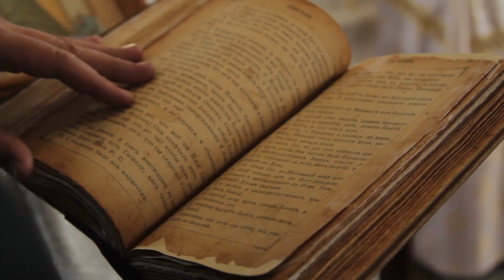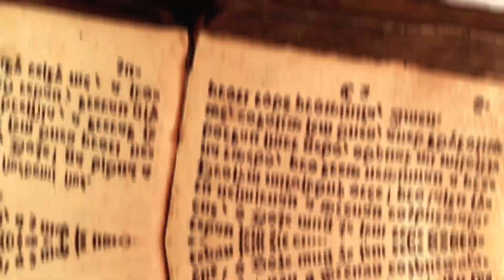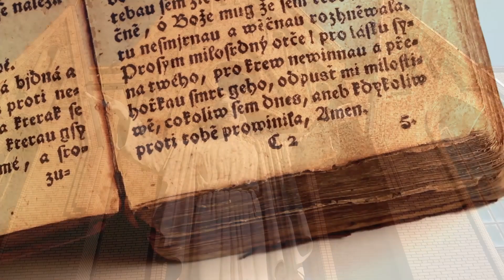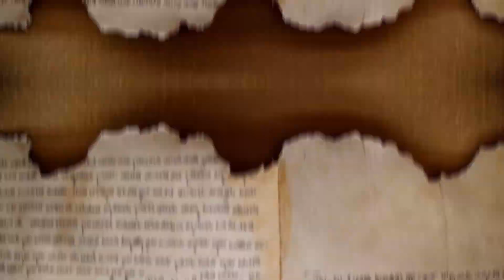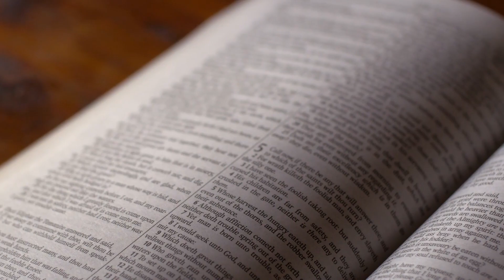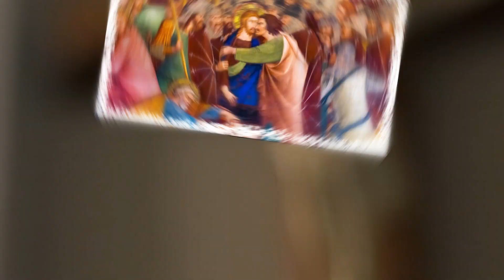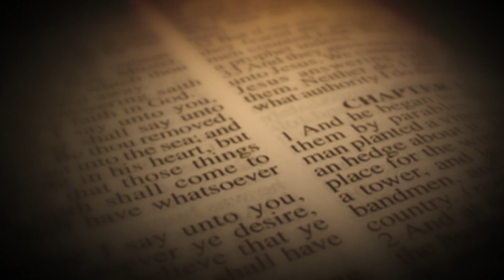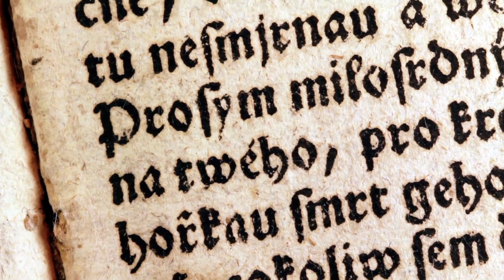Was The Bible was Wrong And Judas HELPED Jesus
Join us as we delve into the enigmatic tale of Judas Iscariot, a pivotal yet often misunderstood character in Christian lore, through the lens of the Gospel of Judas. This intriguing and contentious scripture offers a fresh perspective on the man traditionally condemned as the archetypal traitor. If ancient scriptures and the history of religion pique your interest, this video is tailor-made for you!

Our in-depth exploration of the Gospel of Judas sheds light on Judas Iscariot's life and his complex relationship with Jesus. We dive into the narrative that presents an alternate view of Judas's actions and his role among Jesus' followers. Was Judas Iscariot truly a betrayer, or was there a more profound reason for his actions?

We'll navigate through the origins and credibility of the Gospel of Judas, pondering its influence on our comprehension of early Christian beliefs. By examining the gospel's content and its historical backdrop, we aim to unravel the multiple layers of significance it holds.

Do you believe the Gospel of Judas offers a more truthful depiction of Judas, or does it merely propose a different perspective that challenges the established story? We value your opinions and look forward to your insights on this captivating subject.

Our journey into the Gospel of Judas and the life of Judas Iscariot seeks to illuminate a frequently ignored aspect of Christian history. We aspire to question established beliefs and foster a more profound comprehension of this mysterious figure.

Join us in this enthralling journey into the Gospel of Judas and the life of Judas Iscariot.